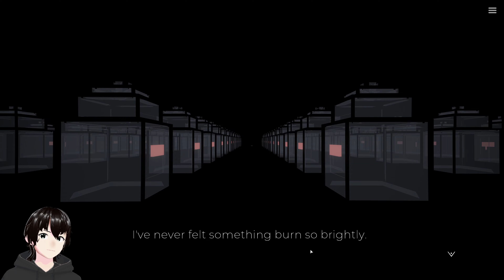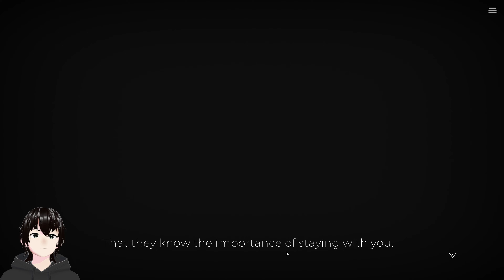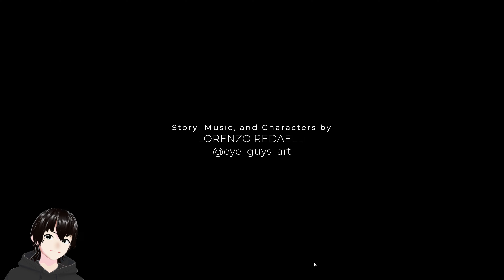Milky Way Prince – The Vampire Star - We Arrive At The Milky Way - Finale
We celebrate pride month with a Gay visual novel about an abusive relationship, idealization, and intimacy. Live a summer of dysfunctional love through branching storylines, twists, sudden changes and with Drama and spicy things.